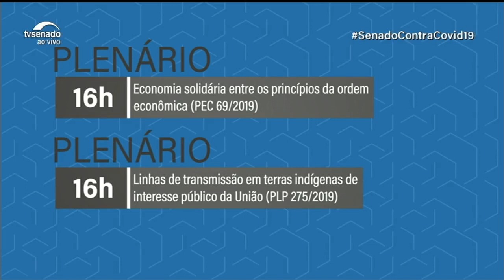PEC que inclui economia solidária entre princípios da Constituição está na pauta do Plenário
A proposta de emenda à Constituição (PEC 69/2019) está na pauta do Plenário desta terça-feira (3). Também podem ser votados os projetos sobre passagem de transmissão de energia elétrica por terras indígenas e sobre gastos com publicidade dos órgãos públicos no primeiro semestre de ano eleitoral.